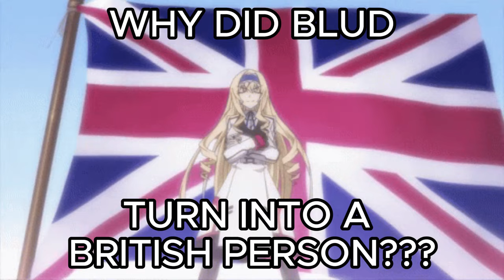Playing as JAPAN in KAISERREICH is INTRESTING (HOI4 Kaiserreich)